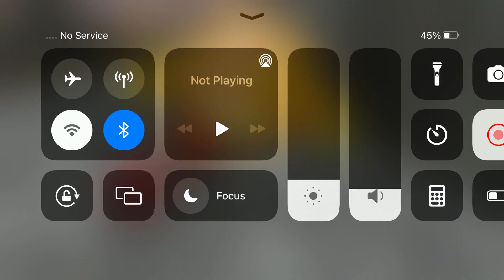Long Trailer Truck Transporter Excavator | Construction Vehicles Delivery | Android Gameplay